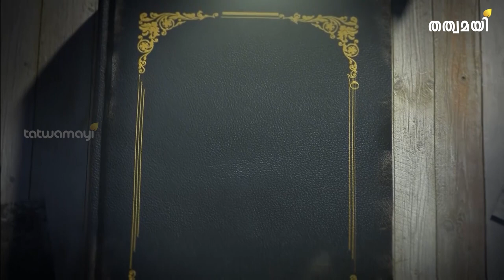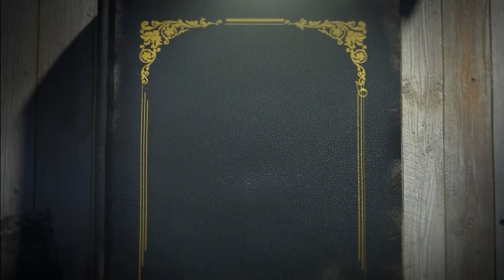അജഗജാന്തരം എന്ന ചെറുകഥയിലെ രസകരമായ കാര്യങ്ങൾ ശ്രുതി വിജയകൃഷ്ണൻ അവതരിപ്പിക്കുമ്പോൾ.. | GRANTHAPPURA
വല്ലവൻറെയും ആനയെ മേയ്ക്കുന്നതിനേക്കാൾ നല്ലത് സ്വന്തം ആടിനെ മേയ്ക്കുന്നതല്ലേ?  | SRUTHI VIJAYAKRISHNAN